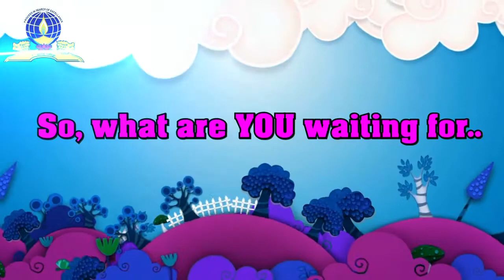Amazing things that you can do during lock-down (Part 01)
Life in lock-down can be a struggle. It is important to balance your studies with other activities to keep yourself motivated and look after your mental health.